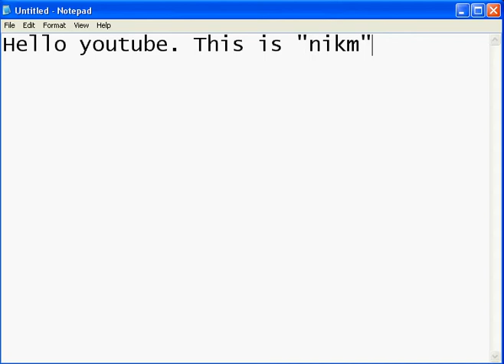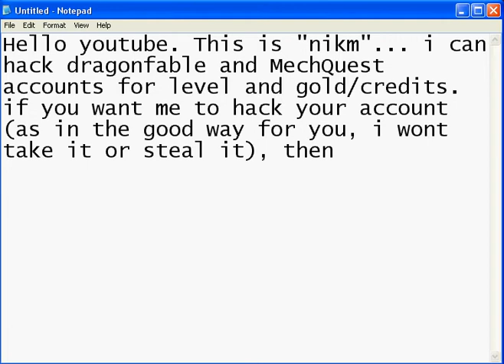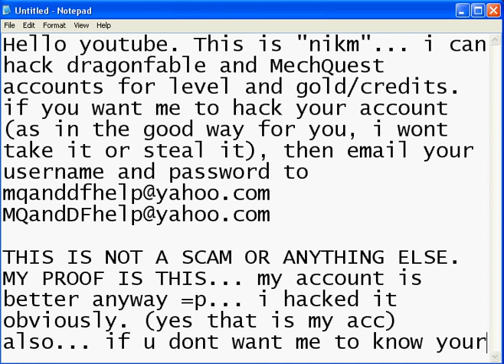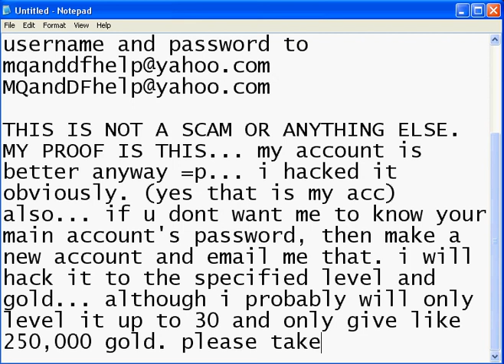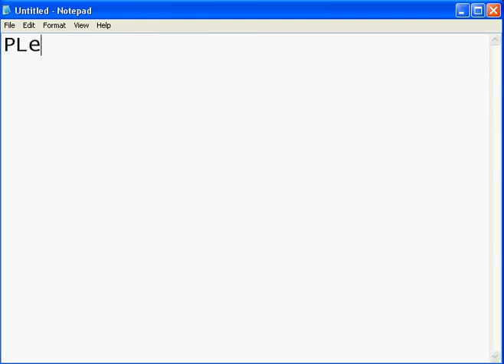Free DragonFable and MechQuest account hacking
DO YOU WANT TO BE LEVEL 30 IN ONE OF THESE TWO GAMES AND HAVE 250,000 GOLD/CREDITS? send your account to ... this is NOT A SCAM! i have an account better anyway and if u send a better account, then ill send an email to you saying "Show off."